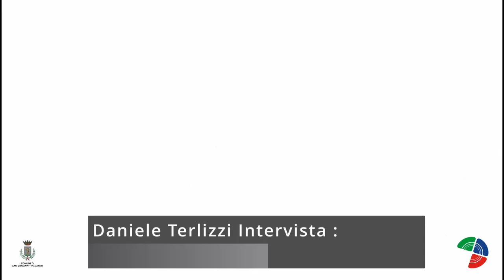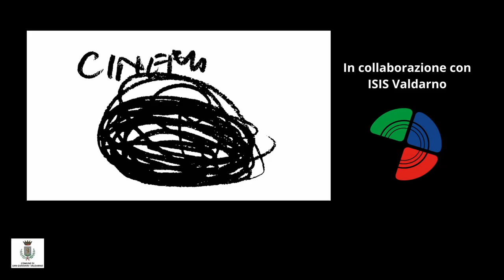Elena Gigliotti L'invenzione della neve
Daniele Terlizzi intervista: Elena Gigliotti
Attrice protagonista del film: "L'invenzione della neve"